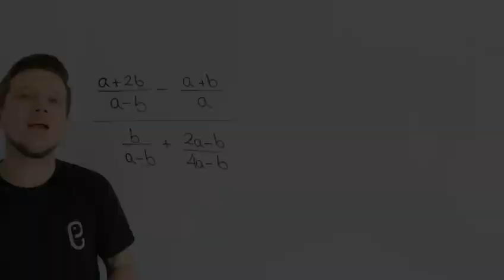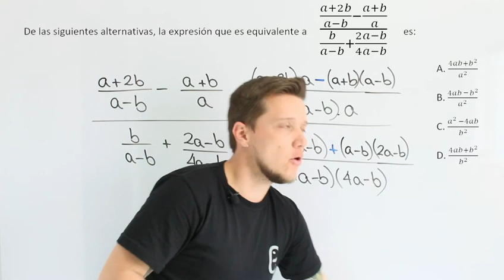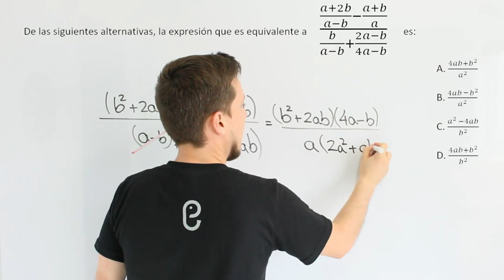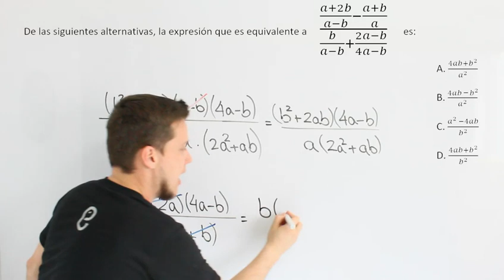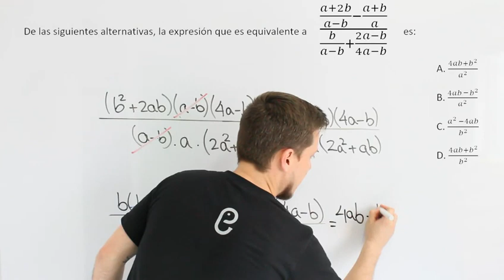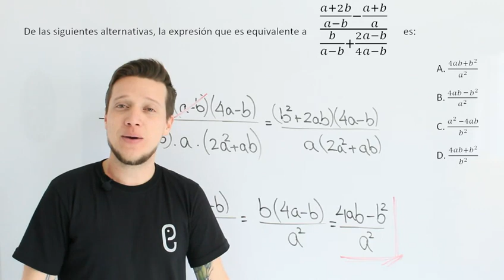🐘 Álgebra Ejercicio 42 🔥🚀